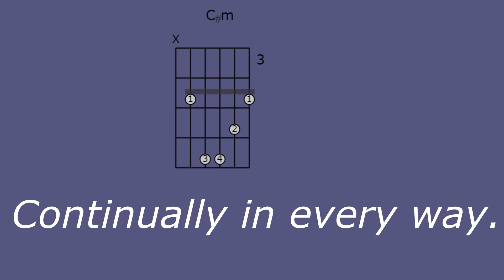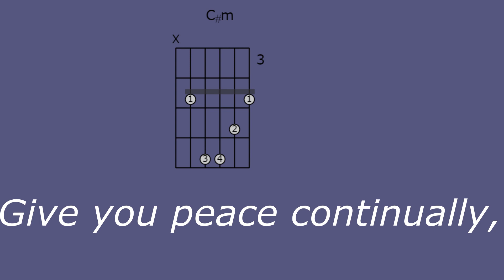Peace Continually - Jack Wilmore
Singing of Christ as continual peace.
(Second Thessalonians 3:16)